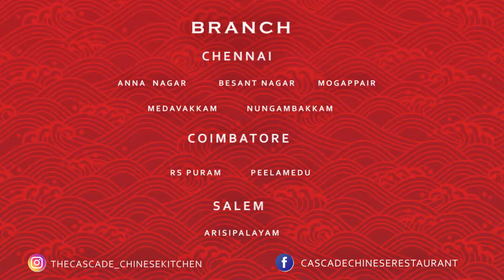CASCADE - CHICKEN ZUCCHINI MUSHROOM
Taste Our Chicken Zucchini Mushroom at The Cascade Chinese Kitchen.

CHENNAI - Nunganbakkam | Anna Nagar | Besant Nagar | Medavakkam | Mogappair

SALEM - Arisipalayam

COIMBATORE - RS Puram | Peelamedu